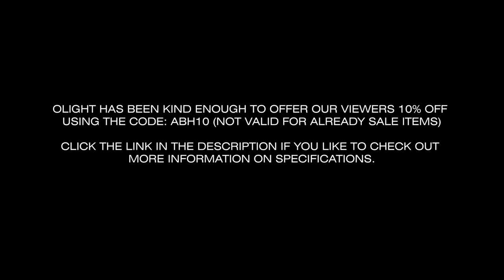KURRAJONG COUNTRY BOARS | WESTERN NSW // Australian Bloodhound Hunting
Thank you for your support on our channel. Appreciate it.

For more information on the Javelot Pro 2 Hunting Kit click the

Our Dogs:
Hammer: Bloodhound - 3 Years Old
Laya: Bloodhound - 3 Years Old
Mango: Bull Arab X Wolfhound - 2 Years Old
Pluto: Dane X Bloodhound - 13 Years Old (Retired)